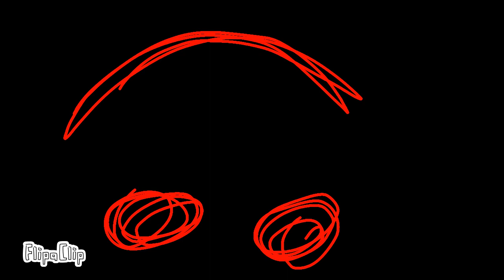Melody meme - happypasta - Jimmy the toymaker, Joker Jack Splendorman